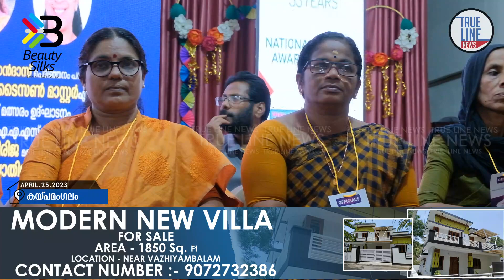കയ്പമംഗലം നിയോജക മണ്ഡലത്തില്‍ സുമേധാ ക്വിസ് ഫെസ്റ്റിവൽ സംഘടിപ്പിച്ചു